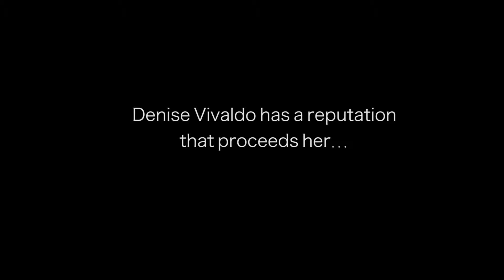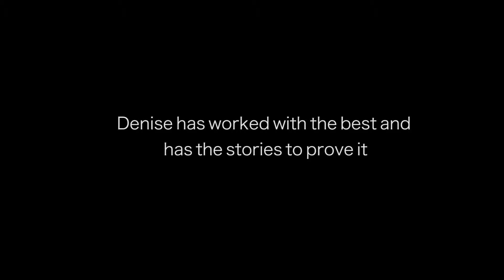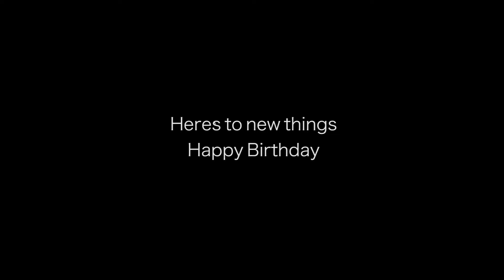denise out takes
For Patti.